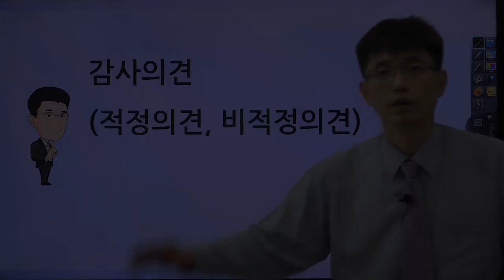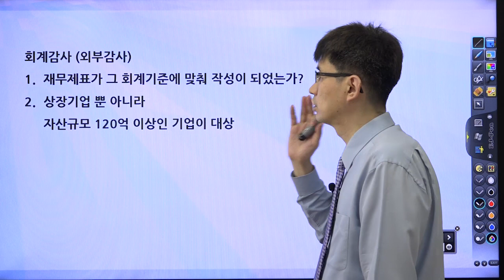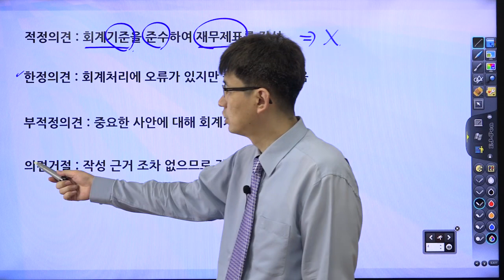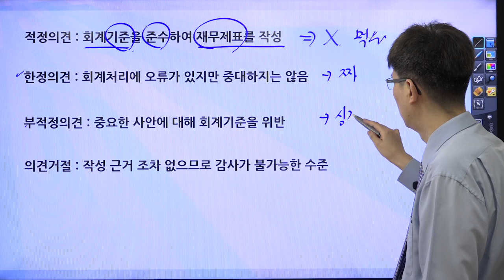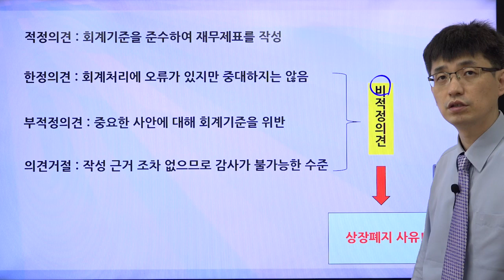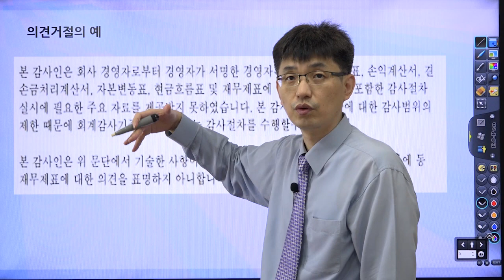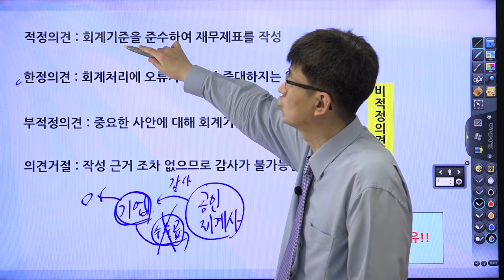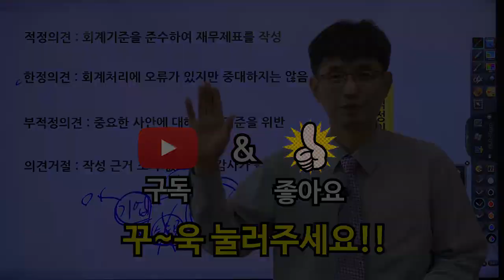[너무쉬운 금융용어 경제용어 47] 감사의견 |강사 윤성종